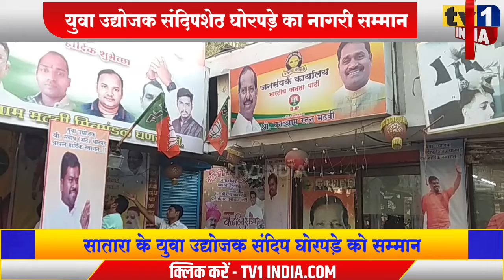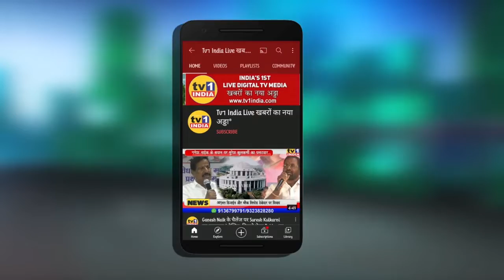Sandeep Ghorpade | युवा उद्योजक का घणसौली में नागरी सम्मान | Ghanshyam Madhavi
घनश्याम मढ़वी मित्र मंडल ने नवी मुंबई के घणसौली में एक विशेष कार्यक्रम का आयोजन किया जहां सातारा के युवा उद्योजक संदिप शेठ घोरपड़े का सम्मान किया गया. इस कार्यक्रम का आयोजन घनश्याम मित्र मंडल के अध्यक्ष गणेश खपके द्वारा किया गया था. सत्कार समारोह में पूर्व नगरसेवक घनश्याम मढ़वी समेत तमाम लोग मौजूद थे.